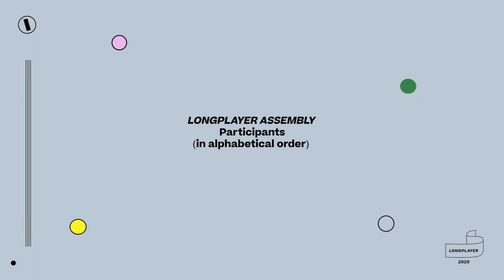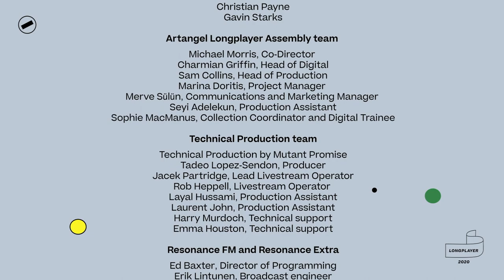Longplayer Assembly: Meehan Crist with Naomi Alderman (2020)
Meehan Crist in conversation with Naomi Alderman in Longplayer Assembly (2020).

Longplayer Assembly converged 24-leading thinkers in their field in a non-stop 12-hour conversation relay that took place on Saturday 26 September, 10:00 – 22:00 BST, presented live, online.

Longplayer is a continuous piece of music conceived and composed by Jem Finer and commissioned by Artangel that began playing at the turn of the millennium, with a duration of 1000 years.

'Longplayer conversations' have taken place at various iterations since the release of Longplayer, with variations in speakers, topics, and formats.
Longplayer Assembly marked the twentieth-anniversary of Longplayer and was presented in association with London Review of Books with the support of Trinity Buoy Wharf Trust.